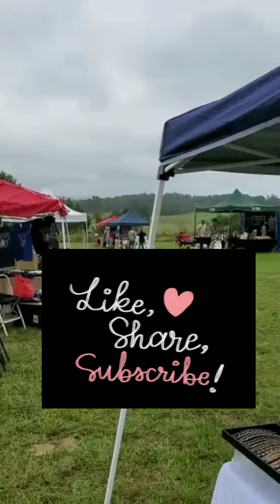Arkansas Bigfoot Festival, Mina, September 2020